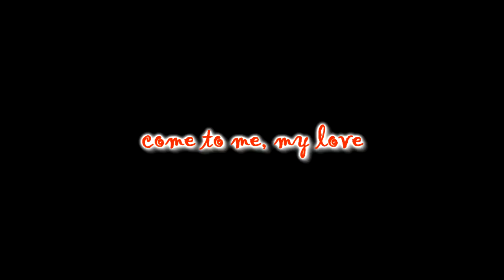NCP Concert Choir - Mommy's Here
Dies Irae. Mozart. @00:00
The Long and Winding Road. Lennon/McCartney. @02:06
La Lluvia. Stephen Hatfield. @06:44
Come to Me, My Love. Norman Dello Joio. @10:00
Lacrymosa. Mozart. @13:57
Water Night. Eric Whitacre. @17:27